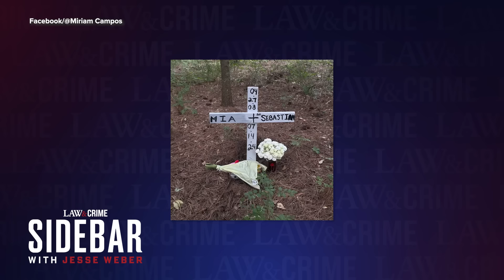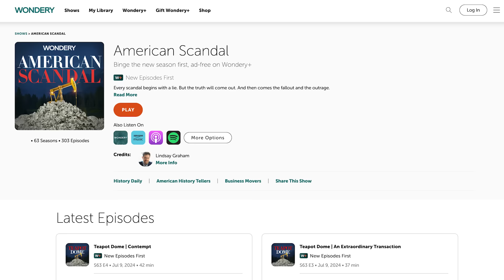Pregnant Georgia Teen Murdered in Woods After Leaving Home with 'Unknown Person'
A medical examiner in Georgia has ruled a teenager’s death a homicide after family members used an app to track her location and instead found her dead. Mia Campos, 16, was seven months pregnant. Authorities have arrested her ex-boyfriend, 20-year-old Jesus Monroy, for lying to police, but have not yet charged him with murder. Law&Crime’s Jesse Weber takes a closer look at the disturbing case with criminal defense attorney Lawrence Zimmerman.

You can binge this season, American Scandal: Teapot Dome, early and ad-free right now on Wondery Plus and by going to our

LAW&CRIME SIDEBAR PRODUCTION:
Video Editing - Michael Deininger, Christina Falcone